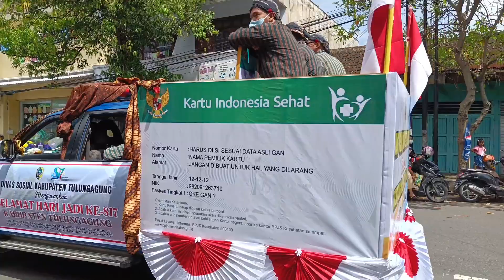Full carnival 3 days || Celebration of Tulungagung 817 years old.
Assalamualaikum sahabat youtuber DilanMileaCute apa kabarnya hari ini semoga senantiasa sehat dan bahagia selalu. Hari ini DilanMileaCute melihat karnaval di kota Tulungagung. Karnaval ini berlangsung selama 3 hari. Dimulai dari tanggal 6,7, & 8 November.
Hari pertama tingkat TK-SD
Hari kedua tingkat SLTP - SLTA
Hari ketiga tingkat umum / instansi di kabupaten Tulungagung.
Ayo teman-teman saksikan video kita, melihat karnaval di kota Tulungagung.